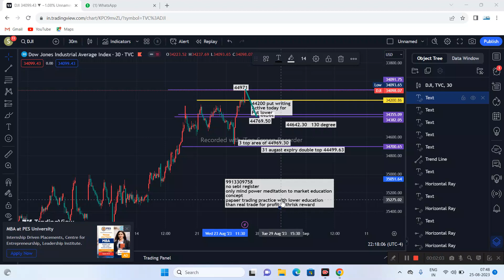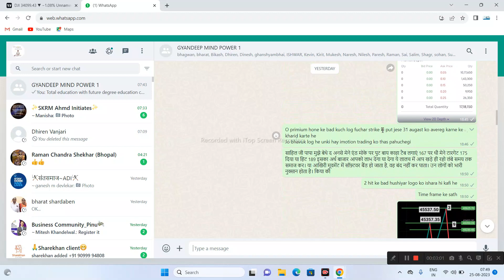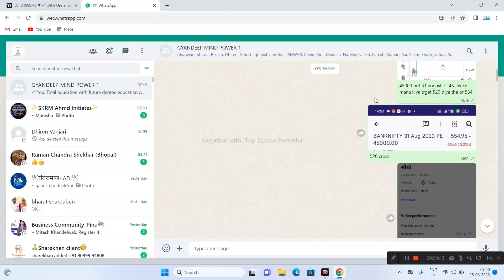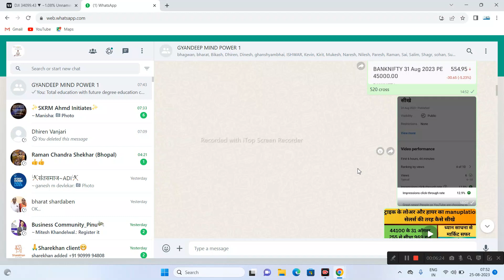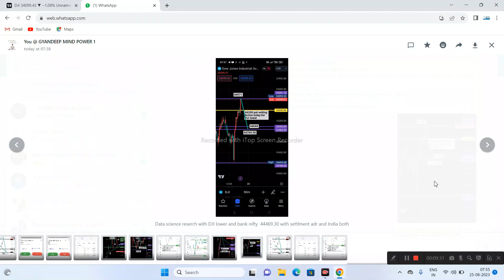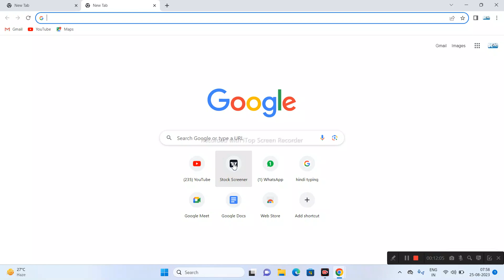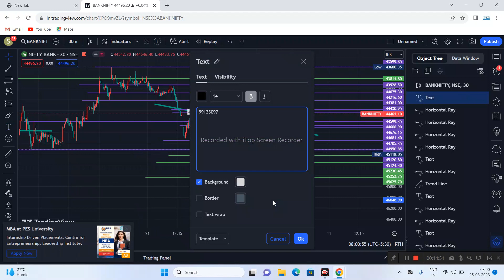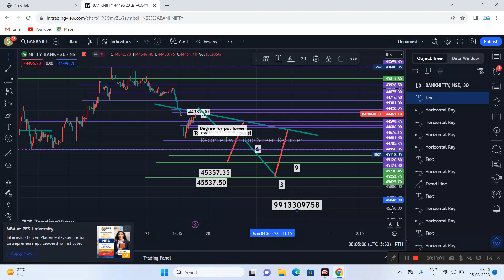कॉल प्रोवाइड में किसे सबसे ज्यादा मुनाफा जाने फिर ऑप्शन ट्रेड स्ट्रेट्जी बनाये